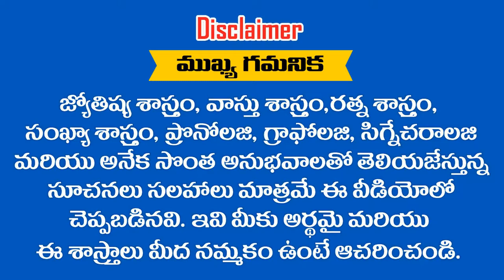4,13,22,31 తేదీలలో పుట్టినవారికి 2019 లో JUNE మాసఫలాలు || ASTRONUMEROLOGY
4,13,22,31  తేదీలలో పుట్టినవారికి 2019 లో JUNE  మాసఫలాలు || ASTRONUMEROLOGY